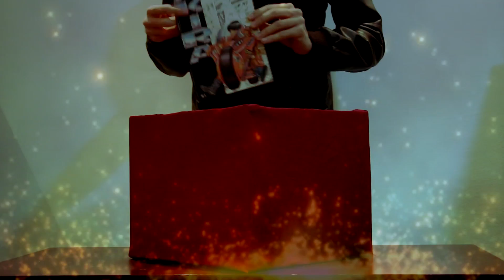Robotech ganha roteirista, Nintendo Direct, ingressos de Pokémon e + | WeekBox nº28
O WeekBox é o resumo semanal das principais notícias da cultura pop japonesa da última semana. Nesse vídeo, os destaques de 10 de setembro a 16 de setembro de 2017!

| ESCOLHA O SEGMENTO DE NOTÍCIA |
0:29 Anime
3:42 Cinema
5:19 Mangá
6:46 Games

| DICAS DE MANGÁS NA AMAZON |
Lobo Solitário Vol.1
Samurai 7 Vol.1